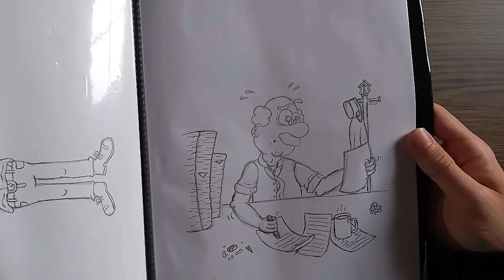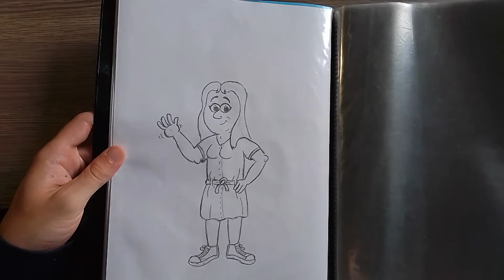1 JAAR WILBERT!!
Hey daar!
Jawel hoor, Wilbert en zijn vriendjes vieren hun 1 jarig bestaan op YouTube!
In deze video nemen we eens een kijkje naar enkele tekeningen die ik het afgelopen jaar maakte en vertel ik wat meer over wat Wilbert en zijn vriendjes in petto hebben voor de toekomst.

Veel kijkplezier!

Zo blijf je op de hoogte wanneer de nieuwste video online komt te staan!

Volg Wilbert ook op Twitter!

Volg Wilbert ook op Instagram!

Check ook zeker even deze kanalen:
🎵 Muziek:

Over Wilbert:
Wilbert is een vrolijke, oude (en een beetje onhandige) treinconducteur.
Ondanks zijn vele geklungel en gestuntel weet hij alles toch maar weer op het juiste spoor te houden...

Ontdek hier hoe de wereld van Wilbert tot leven komt!

✏ Elke maand komen er 2 tekenvideo's online.
In de video's maken we leuke tekeningen van Wilbert en zijn vriendjes en leren we altijd iets bij van Wilbert zijn wereld.

🚂 Ook komt er iedere maand 1 Spoorbaanvideo en 1 short video uit.
In de Spoorbaan video's maken we kort kennis met de karakters uit The Railway Series.
Ik geef enkele kenmerkende eigenschappen mee over deze karakters.

De shorts zijn korte filmpjes die zich afspelen bij de Stoomtrein Maldegem - Eeklo.

!Deze video's worden niet gesponsord!

Wilbert en zijn vrienden zijn eigendom van dit kanaal en mogen dus in geen enkele vorm gekopieerd of hergebruikt worden door anderen zonder enige vorm van overeenkomst!
ER STAAN ZWARE STRAFFEN OP HET PLEGEN VAN PLAGIAAT!